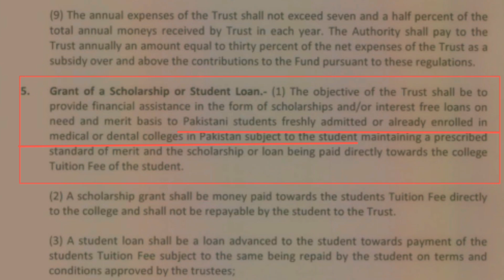PMC Scholarships 2021 || Who can apply for PMC Scholarships 2021 | 5 things clarification.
Pakistan medical commission has announced scholarships and lones for Medical students of MBBS and BDS. Some important questions are answered here in this video.
Who can apply for MBBS scholarships?
Can fresh students apply for scholarships?
Pakistan medical commission (PMC) has announced scholarships fund for MBBS and BDS students of every year.
These scholarships include grants and lones for deserving students.
Watch complete guidance video how to apply for PMC Scholarships.
How to fill pmc scholarships form. How to apply for PMC Scholarships 2021.
PMC Scholarships 2021..
Scholarships for poor medical students. UHS admissions. Pharmacy admissions. DPT admissions. Nursing admissions. BS nursing. Doctor of Physical Therapy. Physiotherapy. Admissions in MBBS. Scholarships in pakistan. All scholarships for medical. Medical studies. MBBS student.
Medical scholarships. Online procedure for PMC Scholarships of MBBS.
Online apply for MBBS scholarships. Online application for PMC Scholarships 2021.
UHS merit list. How to apply for UHS scholarships. How to get pmc scholarships. Can fresh students apply for MBBS scholarships. PMC Scholarships 2021. University of Health sciences admissions. Punjab mbbs admissions. Punjab medical admissions. Punjab expected cuttoff aggregate.